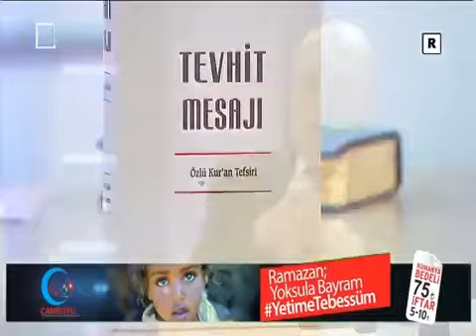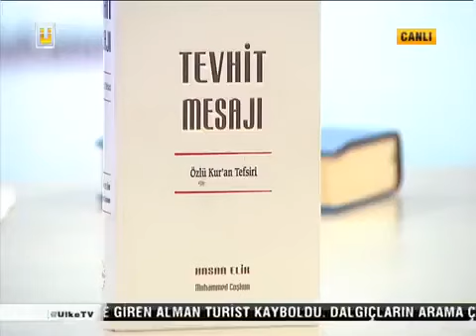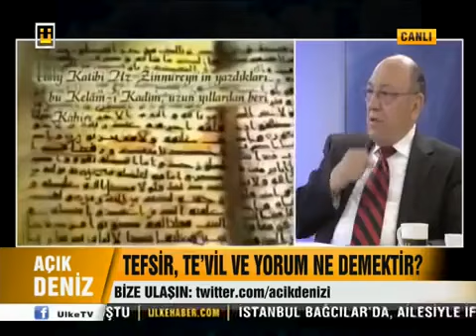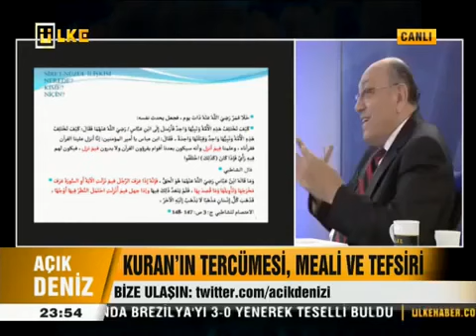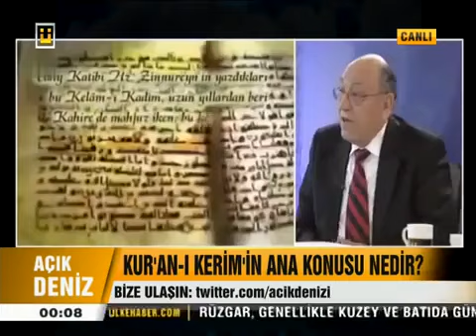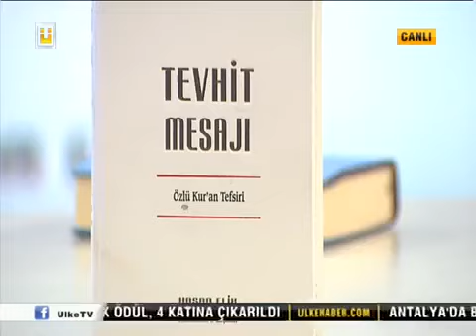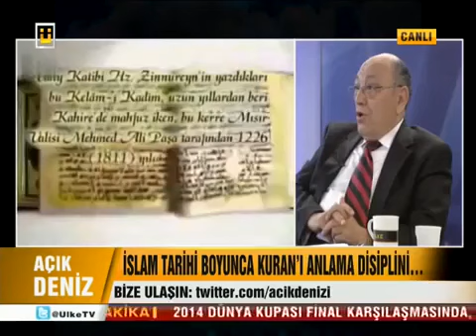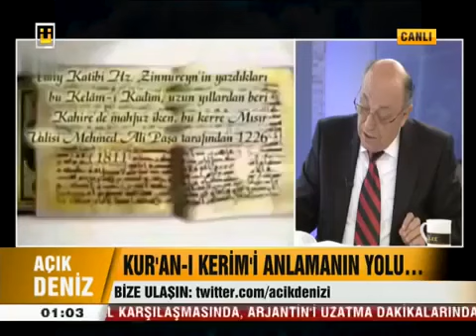Prof Dr Hasan Elik Tevhit Mesajı Tefsiri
1-) BU KANALI İSLAM DİNİNE SADECE HİZMET ETMEK AMACIYLA 2020'DE KURDUM.
3-) BU KANALIMDAN MADDİ BİR BEKLENTİM YOKTUR, SADECE ALLAH RIZASI İÇİN HAYRINA SEVABINA KURDUĞUM BİR KANALDIR.BEN EMEKLİ BİR BİLGİ İŞLEM DANIŞMANIYIM DİN TİCARETİNE DE KARŞIYIM, DİN ÜZERİNDEN PARA KAZANANLARI TÖVBE ETMEYE DAVET EDİYORUM VE ALLAH ISLAH ETSİN DİYORUM.
4-) BU KANALIM İÇİN YAKLAŞIK 100 SAAT EMEK HARCADIM AMA HELALİ HOŞ OLSUN.
5-) İSLAM DİNİ DÜNYA ÜZERİNDEKİ TEK DİNDİR.YAHUDİLİK,HRİSTİYANLIK,MÜSLÜMANLIK VB. DİYE AYRI AYRI DİNLER YOKTUR.
6-) İSLAM DİNİNDE RUHBANLIK SINIFI YOKTUR.DİN ÜZERİNDEN DİREKT VEYA DOLAYLI OLARAK PARA KAZANAN HERKES SORGUSUZ SUALSİZ CEHENNEME GİDECEKTİR.DİN TİCARET İÇİN DEĞİLDİR ALLAH RIZASI İÇİN HEM YAŞANIR HEM DE ETRAFINIZA İYİ ÖRNEK OLARAK ÖĞRENMEK İSTEYENLERE GENE ALLAH RIZASI İÇİN ANLATILIR.
7-) BU KANALDAKİ VİDEOLARI İZLEYEREK İSLAM DİNİ HAKKINDA YETERLİ BİLGİYE ULAŞABİLİRSİNİZ.
8-) PROF.DR.SN.HASAN ELİK'İN HAZIRLADIĞI TEVHİT MESAJI ÖZLÜ KURAN TEFSİRİ KİTABINI MUTLAKA ALIP OKUYUNUZ BAŞKA KURAN MEALİ ALIP OKUMAYIN SADECE BU KİTABI OKUYUN ÇÜNKÜ KURAN MEALLARİ ANLAMI VEREMİYOR VE SORUN OLUYOR.MADDİ İMKANI OLMAYANLAR BU KİTABIN PDF.'İNİ ÜCRETSİZ OLARAK İNDİREBİLİRLER.
9-) ARAPÇA KURAN DİNLEYEBİLİRSİNİZ AMA KURAN DİNLENMEK İÇİN DEĞİL OKUNUP ANLAŞILIP HAYATIMIZA UYGULAMAMIZ İÇİN VARDIR VE KURAN-I KERİM'İ TÜRKÇE OLARAK ANLAYABİLMEMİZ İÇİN PROF.DR.SN.HASAN ELİK'İN HAZIRLADIĞI TEVHİT MESAJI ÖZLÜ KURAN TEFSİRİ KİTABINI MUTLAKA ALIP OKUYUNUZ BAŞKA KİTAP OKUMAYINIZ KAFANIZ İYİCE KARIŞIR.
10-) DEDİĞİM GİBİ YÜCE ALLAH'IN İNSANLARA GÖNDERDİĞİ TEK DİN İSLAM DİNİDİR BAŞKA BİR DİN YOKTUR.YAHUDİYİM DİYEN, HRİSTİYANIM DİYEN, MÜSLÜMANIM DİYEN HERKES ASLINDA İSLAM DİNİNE MENSUPTUR.KURAN-I KERİM'DE BU ANLATILIYOR BÜTÜN PEYGAMBERLER TEVHİT MESAJINI TEBLİĞ ETMİŞLERDİR. DİNLERİN İSİMLERİNİN FARKLI OLMASI İNSANLARIN UYDURDUĞU BİR KONUDUR YÜCE ALLAH'IN EMRİ DEĞİLDİR. YUKARIDAKİ KİTABI ALIP OKUYUNCA ZATEN SİZ DE BUNU ANLAYACAKSINIZ.
11-) DÜNYANIN HER ÜLKESİNDEN, ÖZELLİKLE DE KADIN İZLEYENLER NAMAZ VİDEOLARINDAN İZLEYİP 1 HAFTA İÇİNDE ÖĞRENEREK KENDİ BAŞLARINA NAMAZ KILMAYA BAŞLAMIŞLAR VE ALLAH RAZI OLSUN DİYE DUA EDİYORLAR... KANAL KURULUŞ AMACINA ULAŞTIĞI İÇİN ALLAH HEPİMİZDEN RAZI OLSUN...
Hakan Üstündağ

Hasan hocamızın youtube kanalı var, kanalın adı : Prof. Dr. Hasan Elik Arşivi, youtube kanalının Linki aşağıda:

Ben burada örnek olması için Hasan hocamızın birkaç tane videosunu yükleyeceğim, esas kaynak youtube kanalı Prof. Dr. Hasan Elik Arşivi'dir.
Hasan hocamızın sohbetlerini dinlemek bir ayrıcalıktır. Emin olun hayatınız değişecek. Kendisinden Allah Razı olsun, sayesinde KURAN-I KERİM'i anlayabildik nihayet.
Cübbeli Gülen'i vb. cübbeli, sakallı, sarıklı din üzerinden kazanç elde edenleri, boş beleş muhabbet edip aklınızı iyice karıştıranları  izlemeyi artık bırakın diye size tavsiye ediyorum.
Meal okumayı da artık bırakın. Prof. Dr. Hasan Elik hocamızın hazırladığı Özlü Kuran Tefsiri'ni okuyun.

Bana da isterseniz hayır duası edin, etmezseniz de etmeyin, zaten ALLAH her şeyi biliyor.
Saygılarımla

İSLAM
Allah birdir ve Allah'dan başka Tanrı yoktur.Tek olan Tanrı'nın gönderdiği tüm vahiyler aynı Cebrail meleği tarafından peygamberlere getirilmiştir.Tüm kutsal kitaplar ( Kuran,Tevrat , İncil , Zebur ) haktır ve gerçektir.Tüm peygamberler haktır ve gerçektir.Son kutsal vahiy Kuran ve son peygamber de Hz.Muhammed'dir.Tüm kutsal kitaplar ve tüm peygamberler aynı kaynaktan vahiy ile gelen aynı Tevhit mesajını insanlara tebliğ etmişlerdir.Peygamberlerin dilleri farklı olsa da tebliğ ettikleri aynı Tevhit mesajıdır.Tek olan Tanrı ; insanlara dünya hayatında gerekli olan uyarıcı ve yol gösterici bilgileri, cebrail meleği ile peygamberlere vahiy yoluyla bildirmiştir. Peygamberler de Tanrı'dan vahiy yoluyla gelen bu mesajları kendi konuştukları dilde , yaşadığı dönemdeki halklarına bildirerek görevlerini yerine getirmişlerdir. En son din İslam'dır.İlk din de İslam'dır.Tanrı insanlar için Tek din  göndermiştir, bu din de İslam'dır.